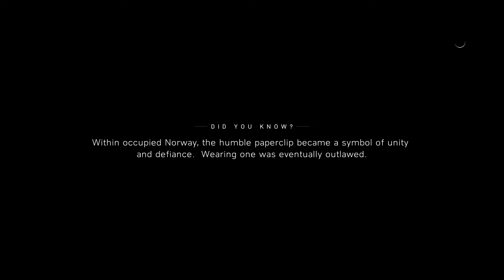bfv 2018 snow drive